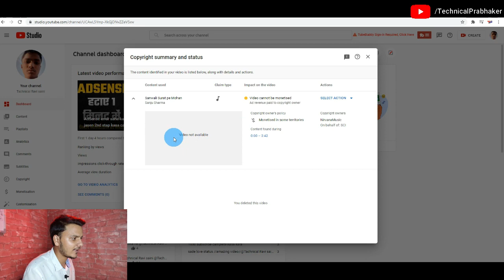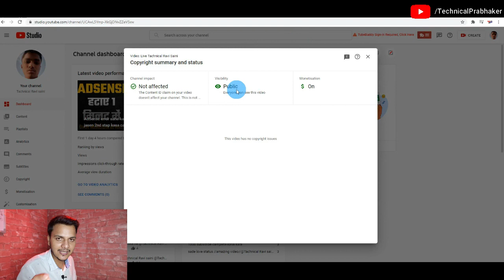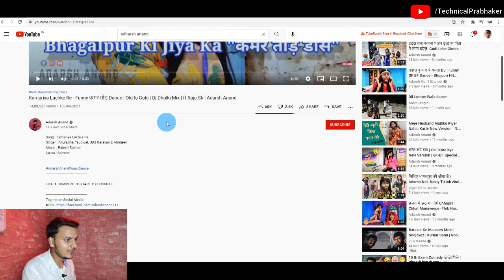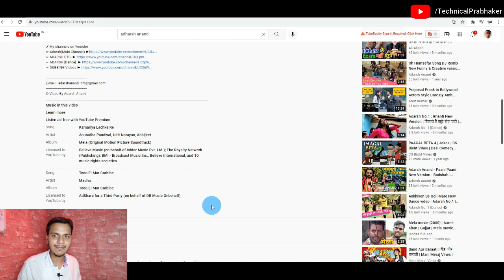Copyright Claim Aane Se Channel Monetize Nhi Hoga Ya Nahi || Hindi/Urdu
My Equipment

Cover Topics :-